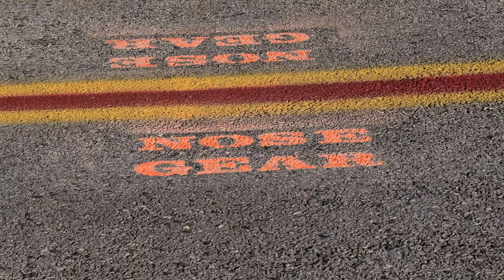JAM Red Knight Flight Over The Shores Of Lake Huron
. . . with a spin and recovery test.